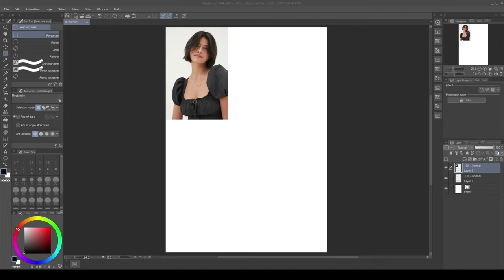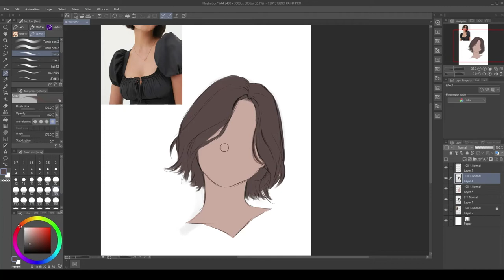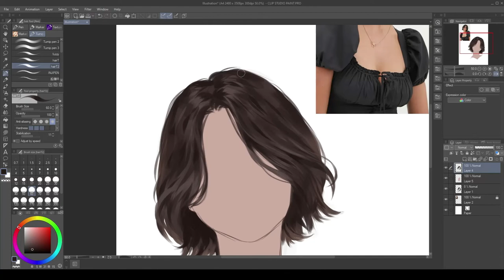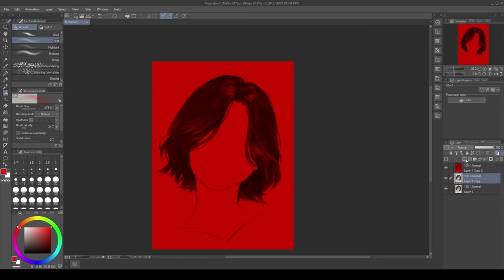Painting Hair (using reference)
very rare and exclusive video captured of 23i2ko in the wild actually drawing for once ! hair is fun to draw like this, without much lineart and complicated shading haha. this drawing was completed in roughly 23 minutes from sketch to final rendering and the video was sped up 4x.